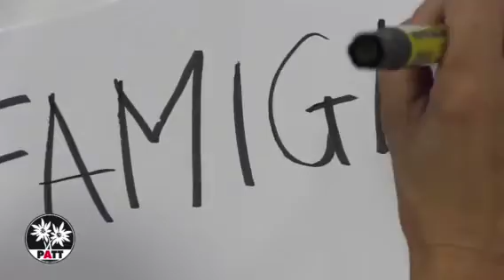Flavia Angeli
Elezioni provinciali 2013: gli spot dei candidati